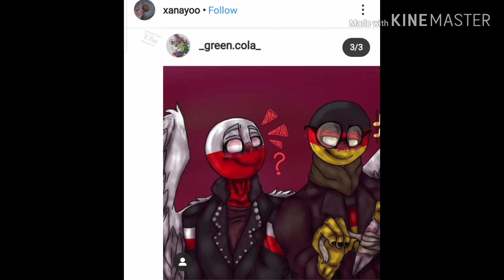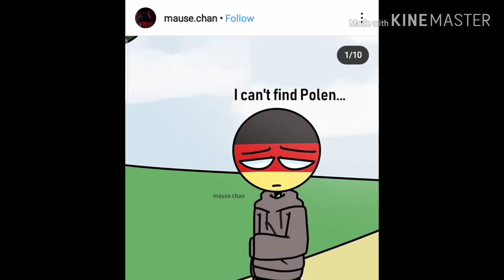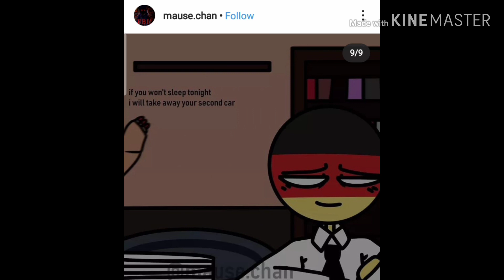Countryhumans OTP special comic dub ft. AHE3 ( Waring gerpol )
UwU happy valentine day to you all
Special comic dub to all of you

Support me ?

Note : 13+

Bye wuvss